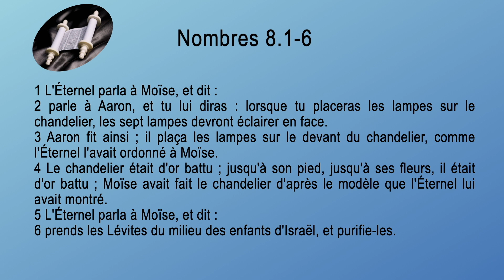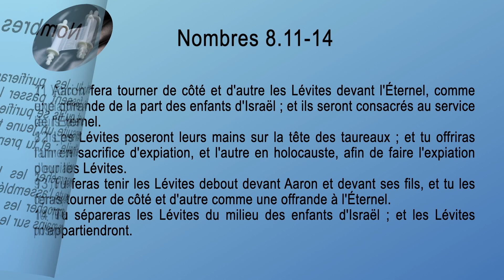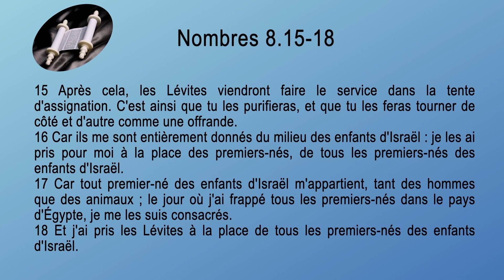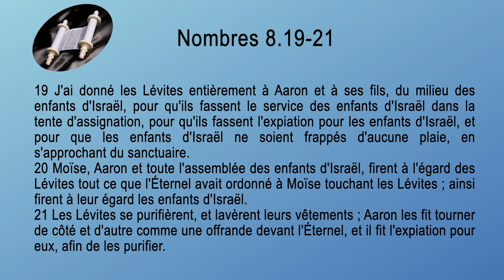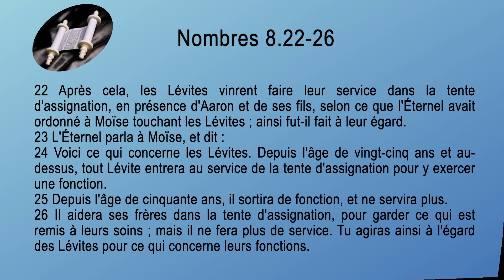04 Nombres Sg1910 ch 08